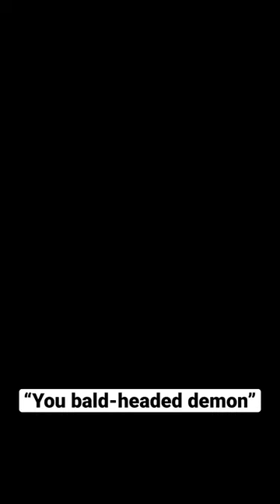“You bald-headed demon”😂